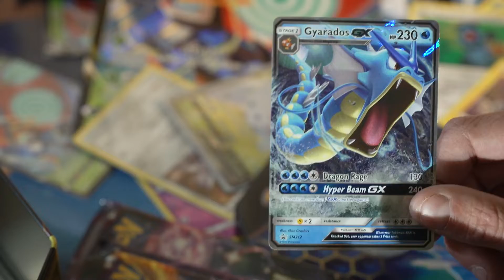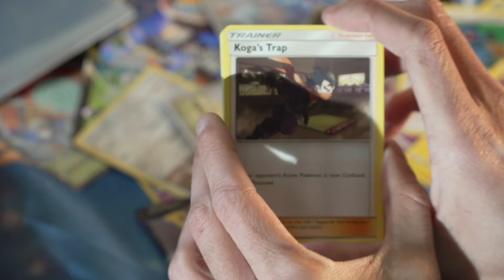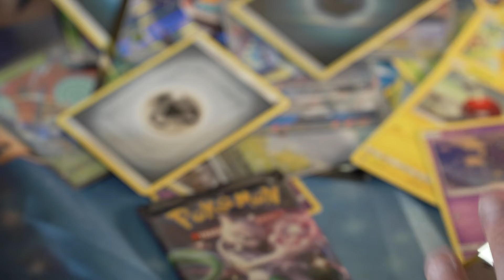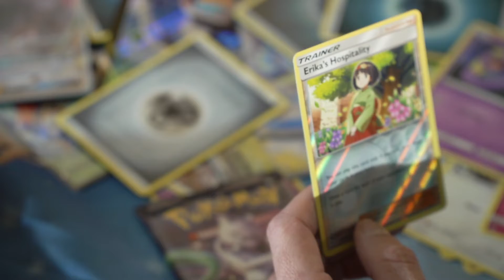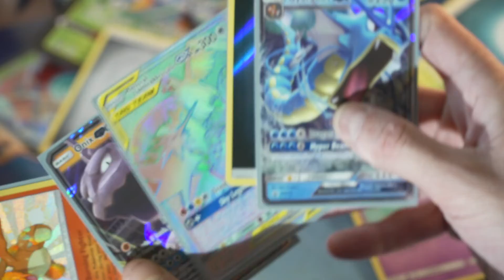HIDDEN FATES!!!! | MrBenShow Pokemon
Welcome to the MrBenShow!! And welcome to a new Pokemon episode!!!